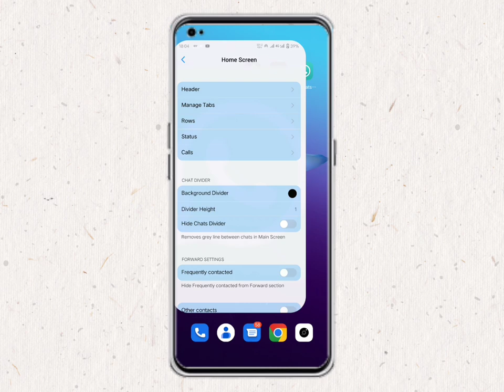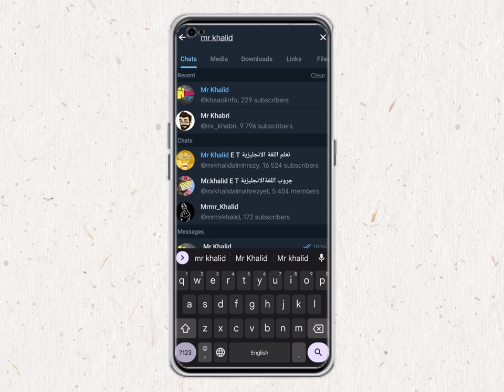Update MB WhatsApp Terbaru ⚡ Solusi Buat Bug dan Error Pada versi 9.52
Latest iOS WhatsApp
iPhone Style WhatsApp For Android
How to install iOS WhatsApp on Any Android
Theme for Android WhatsApp

Disini saya membagikan solusi untuk kalian yang merasa terganggu dengan bug dan error pada update versi 9.52. Cara Ubah Tampilan WhatsApp Android jadi Seperti iPhone
update versi yang akan datang ini merupakan versi yang akan lebih optimal, karena adanya pembaruan security. untuk lebih jelasnya, simak aja deh vidionya😉

LINK DOWNLOAD? DI SIMAK DULU YAH VIDIONYA SOB. SAYA SUDAH JELASIN LENGKAP KOK 😉